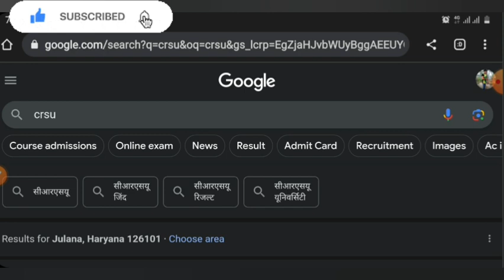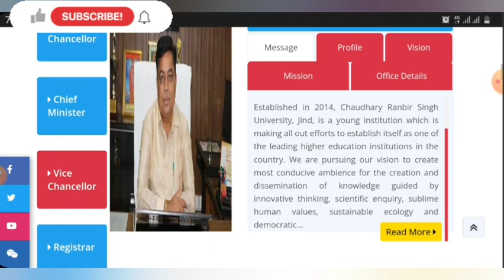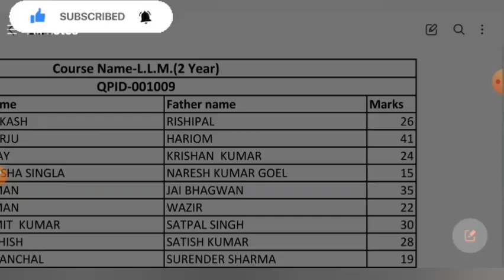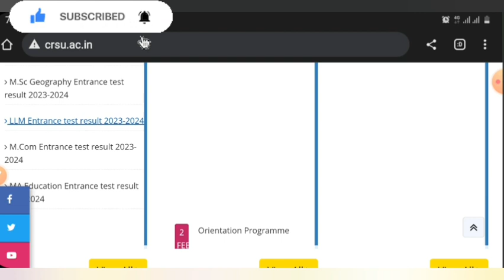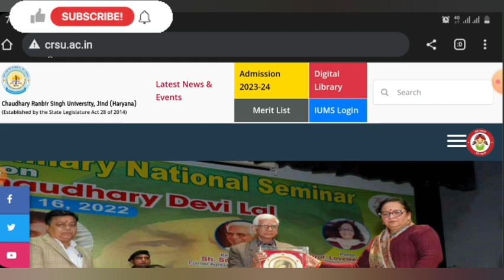CRSU Entrance exam result 2023 / How to online download 2023 / CRSU Admission Entrance exam Results